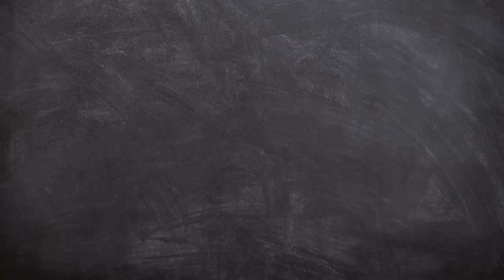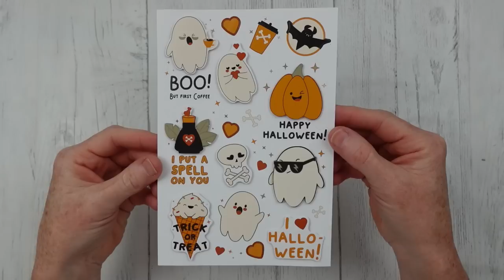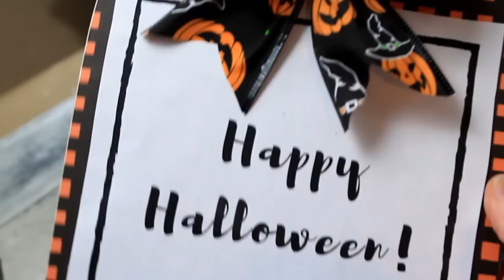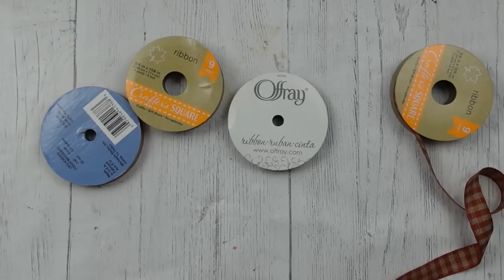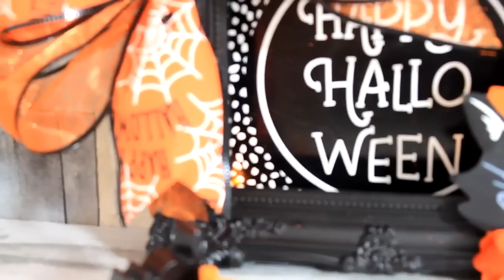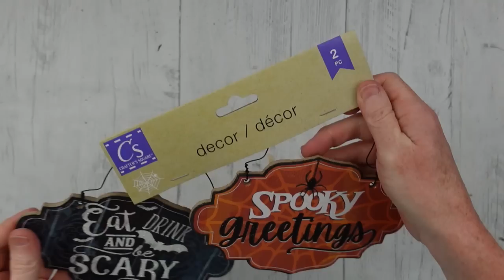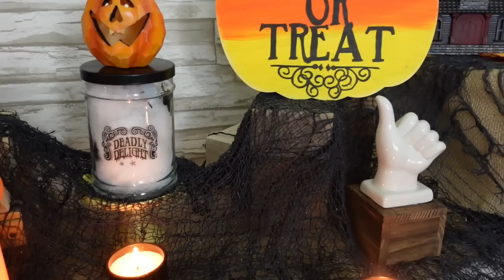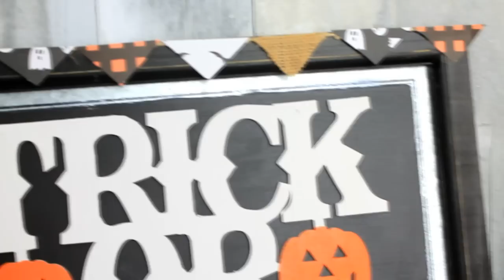My FAVORITE Halloween DIYs That You NEED To Do For Yourself NOW!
I love fall and Halloween crafting and decorating! Today, I have put together into a MEGA video, 20 of my favorite Halloween DIYs that you need to do for yourself NOW! These are the top of the pile of lots of videos I have done which are not scary, but fun and festive. I hope you enjoy these cuties and will be inspired to recreate at least one for yourself.  Grab your pumpkin spice latte and get crafty!

Hi!  I'm here to inspire you with craft/DIY tutorials and ideas to make your home comfy and joyful. Along the way, I will encourage  you to believe in yourself to think outside the box while building your creative spirit. I'm passionate about sharing joy through crafting/DIYs with you. If you like to thrift, Dollar Tree and discount shop for decor pieces for your home and if you enjoy handcrafting your own home decorations, you are at the right place! I post budget friendly content Mondays and Thursdays at 5pm CST in which I show you step by step how to make wreaths, florals, signs, tiered tray DIYs and so much more! If you like to binge videos, I have lots of playlists you can check out. There are mega videos too if you like to see similar content while relaxing in your down time.  I've had this channel since fall of 2020 and have loved getting to know my subscribers and viewers through chat in the comment section and live videos. I would LOVE for you to join this youtube channel family and learn to craft your little heart out! I look forward to getting to know you better.

MERCH! You can find merchandise that I designed for crafters, creators and those who are seeking joy.

Brandy P
Creola, Alabama
36525